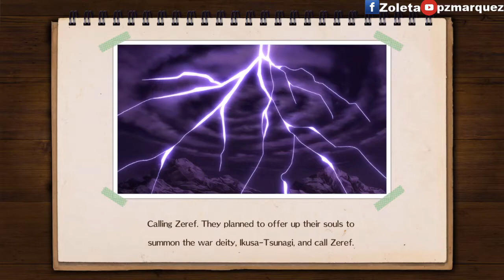Fairy Tail Epilogue Walkthrough Gameplay Part 12 - No Commentary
Fairy Tail No Epilogue Commentary Walkthrough Gameplay Part 12.

My PC
PS4 Controller (DS4 Windows)

Settings
Advanced
Encoder: H264 (AMD)
Preset: High Quality
CQP 18
Key Interval: 2
Audio 192
Export: 16000 Bitrate

The town of Magnolia and inside of the guild are fully depicted.
Complete missions that appear on the request board, raise your guild's rank with your comrades, and aim to become the No. 1 guild!

Fairy Tail PC PS4 Nintendo Switch